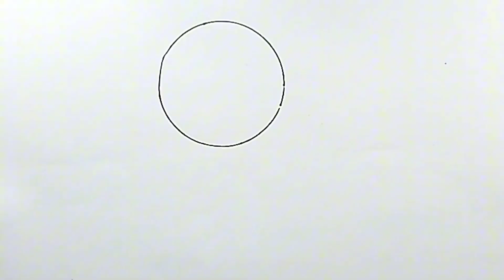How to drawing a beautiful cat